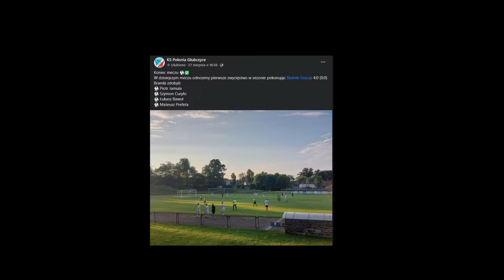POLONIA GŁUBCZYCE 4:0 SKALNIK GRACZE (GOALKEEPER game)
4 KOLEJKA BŚ LEŚNICA OPOLE